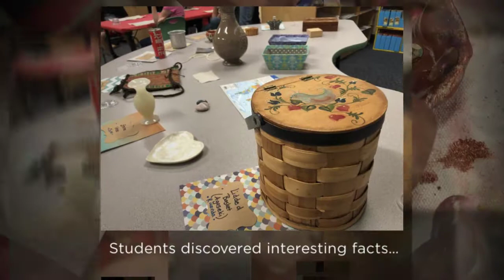Outreach at Runyan Elem